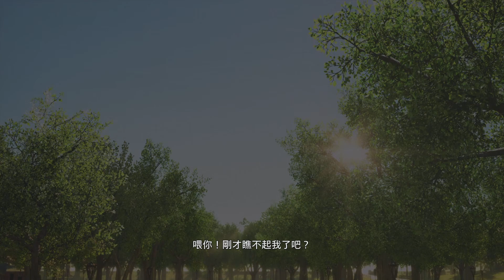PS5 TEKKEN8 鐵拳8 故事模式 沙欣 Shaheen CHARACTER EPISODES 支線劇情攻略